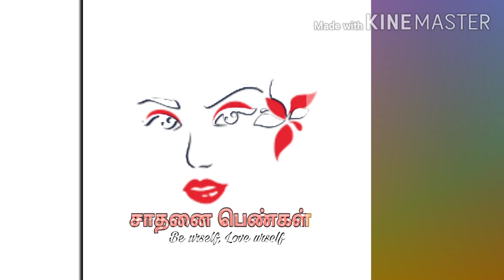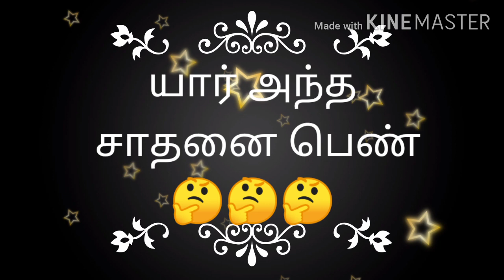யார் அந்த சாதனை பெண் // சாதனை பெண்கள் // epi-3 // promo-3 // சாதனைபெண்கள் //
சோதனைகளையே வெற்றியின் படிகளாய் மாற்றி சிகரம் தொட்ட சாதனை பெண்களை வாழ்த்தி வரவேற்பதே எங்களின் நோக்கம். 💃💃
அவர்களின் வாழ்க்கை பயணம் , தொழில் , அதில் கண்ட சவால்கள் , அதை கடந்து வந்த பாதை என அனைத்தையும் அறிந்து கவுரவிப்பதற்கான ஒரு சிறிய முயற்சி 🙏🙏🙏🙏
நீங்களும் அத்தகைய சாதனை பெண்களா உங்களை வரவேற்கவே நாங்கள் உள்ளோம்🤗🤗🤗🤗.
 உங்களுடைய விவரங்களை அனுப்ப வேண்டிய முகவரி